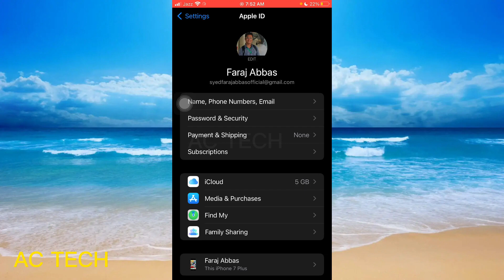how to swich country in India Appstore | How to Change Country On App Store Region - iPhone / iPad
How To Change Country Or Region On iPhone | how to swich country in India Appstore | How to Change Country On App Store Region - iPhone / iPad
how to change country region in iphone india
how to change country region on iphone with balance
how to change country region in iphone australia
how to change country region in iphone without credit card
how to change country region in iphone without payment
how to change country region in iphone for capcut
how to change country region in iphone for free fire
how to change country region on iphone united states
how to change country region in iphone settings
how to change country region on iphone malayalam
how to change country region in iphone singapore
how to change country region in iphone 14 pro max
how to change country region in iphone 13
1. How to Change Your Country or Region on iPhone
2. How To Change Country Or Region On iPhone
3. how to change country region in iPhone | how to swich country in India Appstore
4. How To Change Country Region in App Store | How To Change Country in iPhone | Appleid Address Change
5. How to Switch to Indian App Store without Credit Card for Free? App Store me Country Change Kare
6. how to swich country in India Appstore | How to Change  Country On App Store Region - iPhone / iPad
7. How to Change Appstore Country or Region To United States Change iPhone Country or Region
8. iPhone 14/14 Pro: How To Change Region / Country
9. Unable to Change Country / Region | Apple iPhone
10. How To Change Appstore Country or Region To Australia 🇦🇺 Country Change Appstore To Australia 2022
iphone mein country kaise change hota hai
iphone mein country kaise change karenge
iphone mein country kaise change karta hai
iphone mein country kaise change karte hain